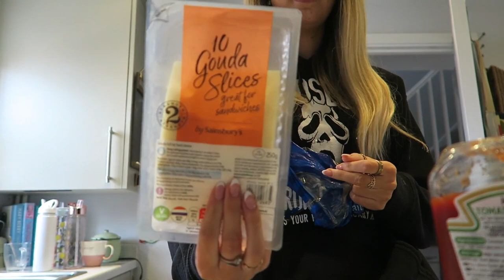WEEK IN MY LIFE | STARTING A NEW JOB & BEING BUSY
Hello Everyone!

Xoxo Keira